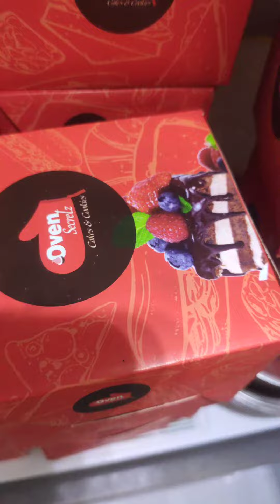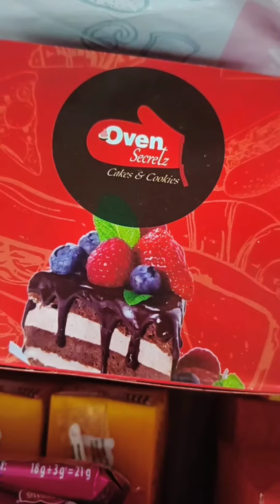#9️⃣th Birthday🎂 | Celebrating with My Euro Family👩‍🏫 | First GURU's | Jessica @JessicasLove 💕💕